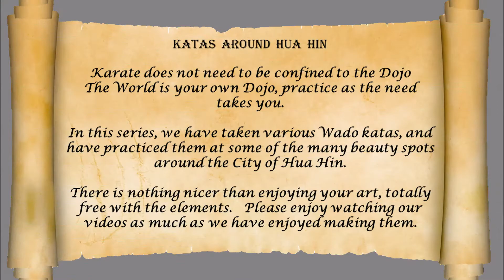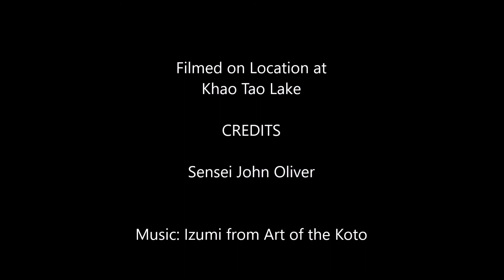Pinan Nidan at Khao Tao Lake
Karate does not need to be confined to the Dojo
The World is your own Dojo, practise as the need takes you.

In this series, we have taken various Wado katas, and have practiced them at some of the many beauty spots around the City of Hua Hin.

There is nothing nicer than enjoying your art, totally free with the elements.   Please enjoy watching our videos as much as we have enjoyed making them.